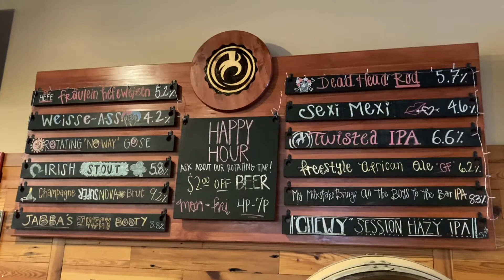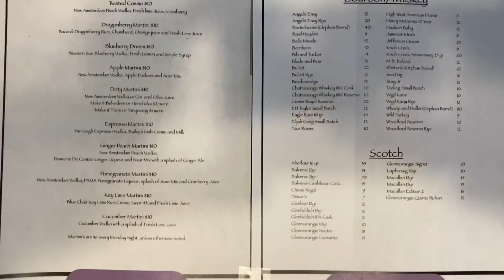Beard's Watch Brewery Review | Twisted Spur Brewing | Columbia SC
Before we hit the Christmas lights at the Zoo, we had to have some food & beers. Se we chose Twisted Spur! What'd it have to offer? Food? Atmosphere? We cover what we can! You Brew It, We Review, It!